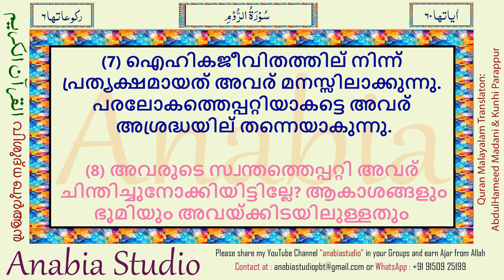KR 1228 Malayalam s030 000 007